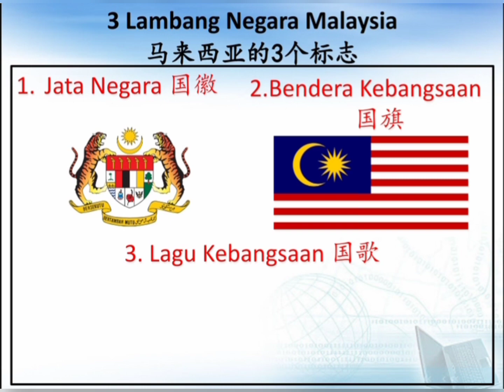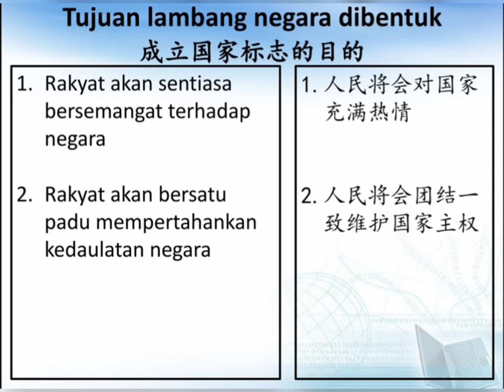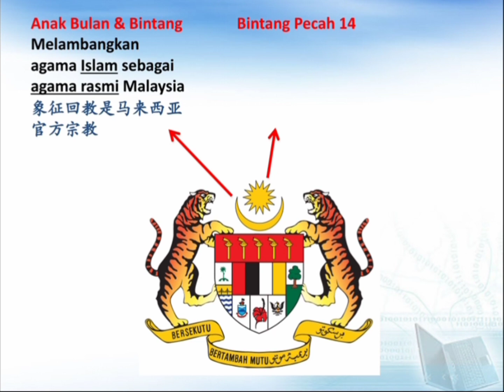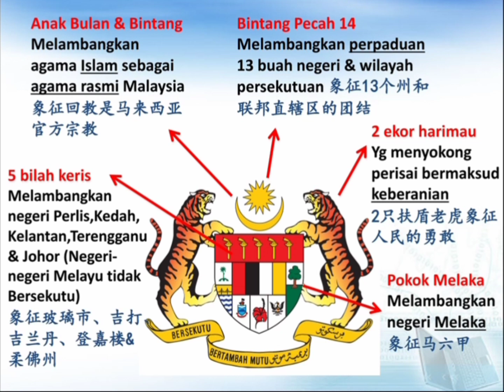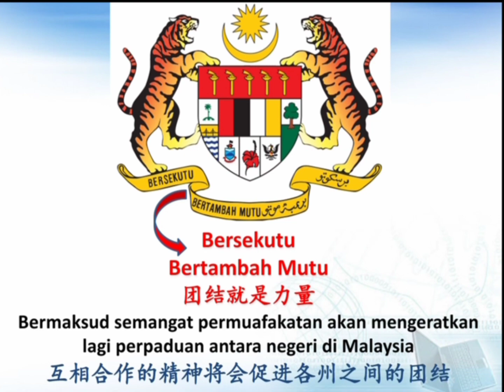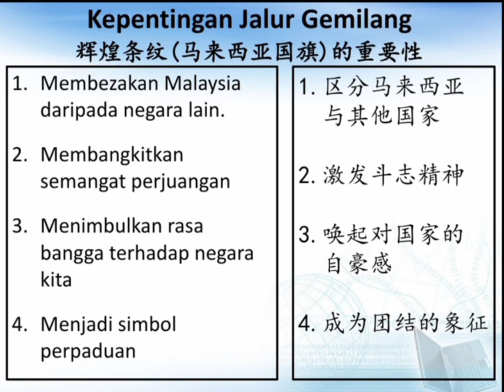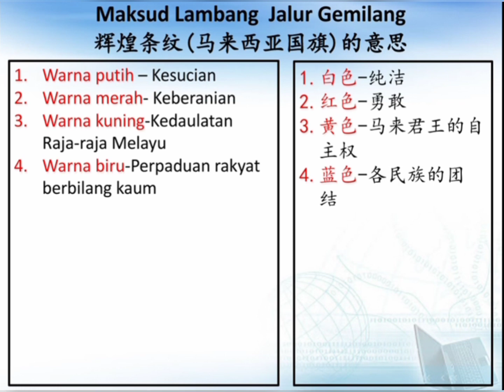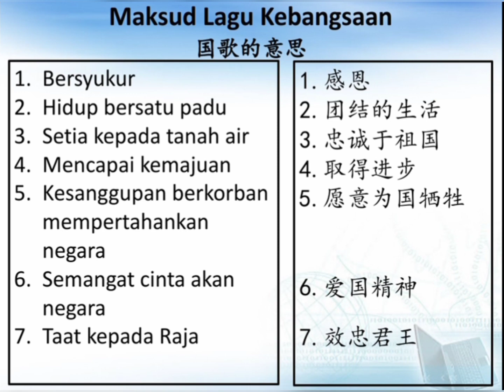历史 Sejarah Tingkatan5 Bab7.3 Lambang-lambang Negara